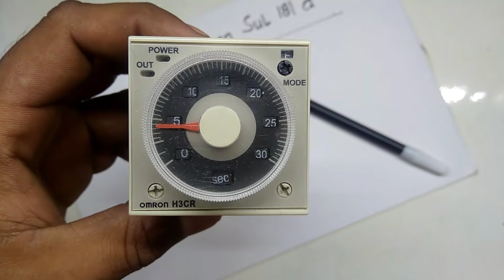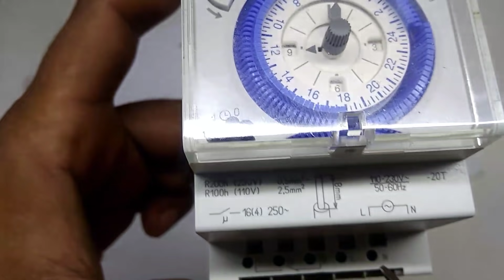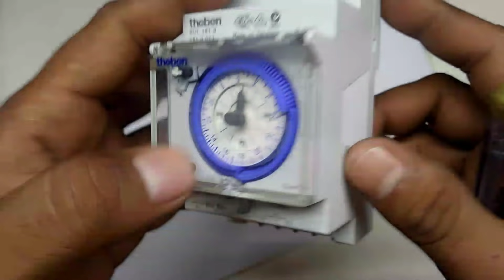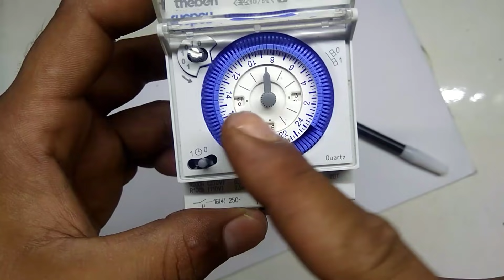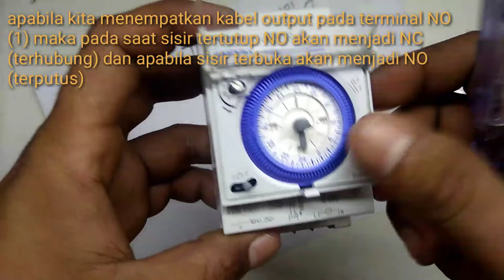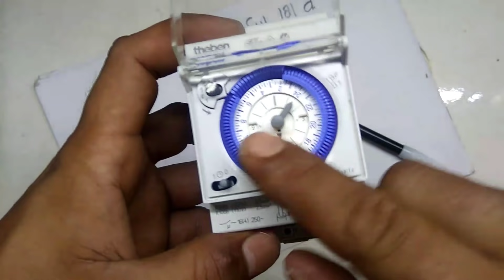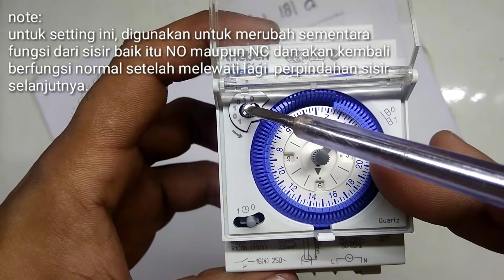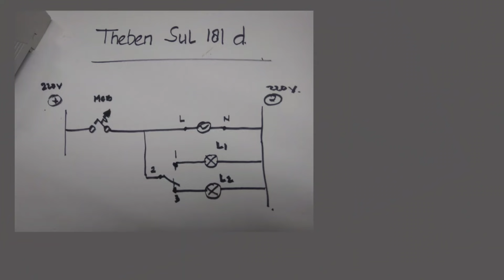Timer listrik theben - pengenalan timer / setting dan cara kerja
Membahas tentang komponen listrik yaitu timer listrik theben SUL 181d, pengenalan tentang bagian-bagian timer, cara setting, dan mengetahui bagaimana cara kerjanya.
Semoga pembahasan saya kali ini bisa dimengerti dan bermanfaat.